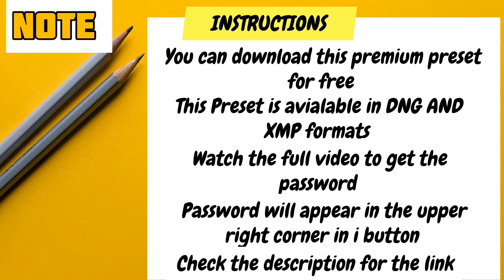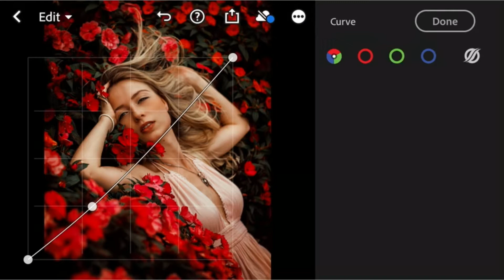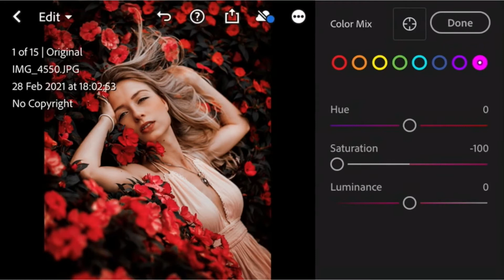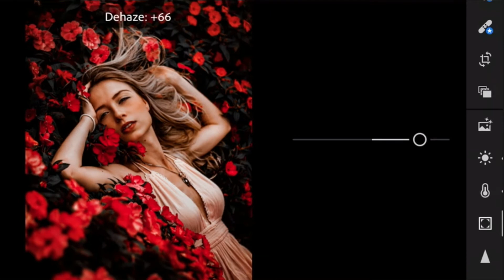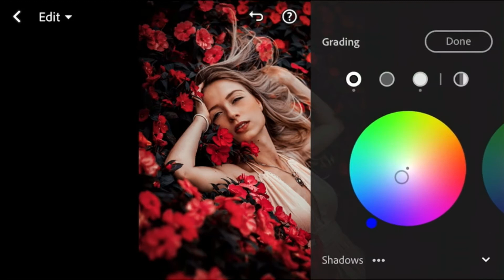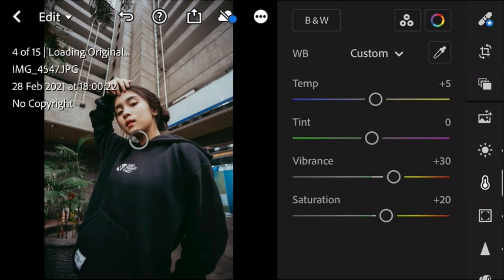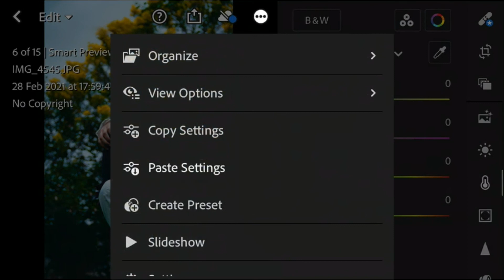Portrait Dark Filter retouching in Lightroom Application | Free Preset Download | PixelByte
In this video, I will show you how to edit the PORTRAIT DARK filter, using Lightroom mobile. If you’re a new viewer on this channel, please understand the following explanation!
𝗧wo 𝘄𝗮𝘆𝘀 𝘁𝗼 𝗴𝗲𝘁 𝘁𝗵𝗶𝘀 𝗙𝗶𝗹𝘁𝗲𝗿 / 𝗣𝗿𝗲𝘀𝗲𝘁:
 • You can download the video and still get the password as it appears in the video but you will need an internet connection to download the preset. • The password will appear at any time, make sure you pay close attention.
• The password consists of 4-digit numbers, and will appear separately (separated into two parts). For example [1] Password: 12** [2] Password: **34 If you have found both parts, all you have to do is to combine the numbers in the passwords [1] and [2]. In the sample above, the password is 1234. Enjoy my presets and transform your images with fresh new Looks.
I would appreciate it if you'll leave a short comment :)